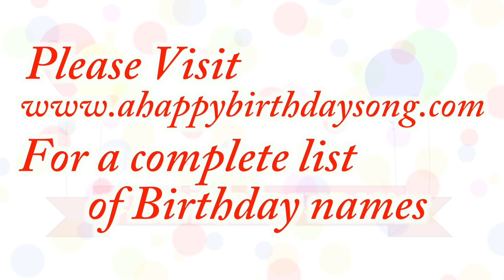Happy Birthday Jerrod Song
Happy Birthday Jerrod Song. We made this video for Jerrod on their special birthday day and we wish them the best birthday ever!